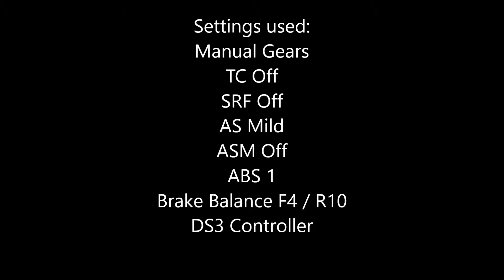Gran Turismo 5 - Grand Tour - Eiger - Gold in 1:16.953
One of the hardest events in GT5.
I managed to get silver without too many problems, but gold was just out of reach for several years. Eventually I came back for another try and this time I used manual gears which made the difference!